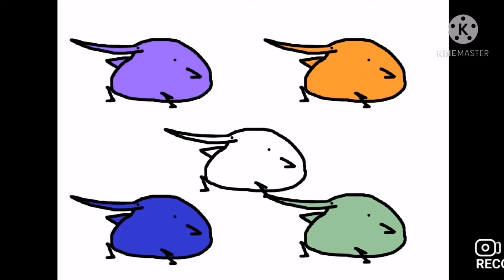My Reaction To A "New Dragon Ball Super Movie" Is In Development!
This Is Great News "Dragon Ball Super Movie" Is Coming In Development!

Cilp/Years/Companies
Rockallfeller Berd (@2017 YouTube Originals)